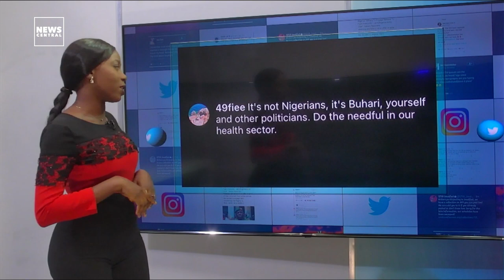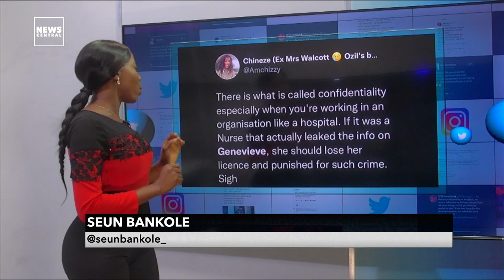Genevieve Nnaji Shares Video to Debunk Mental Illness Rumour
Rihanna Announces Fenty Beauty & Skin Launch in Africa.